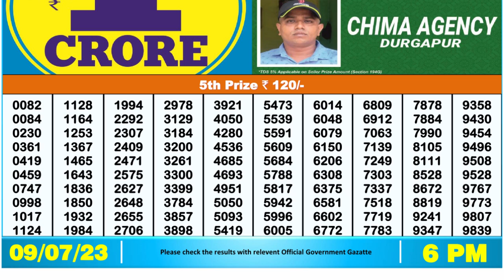🔴Dear Lottery Sambad Live 6pm today 09.07.23 Nagaland State Lottery Result